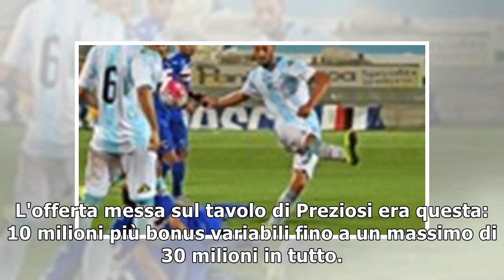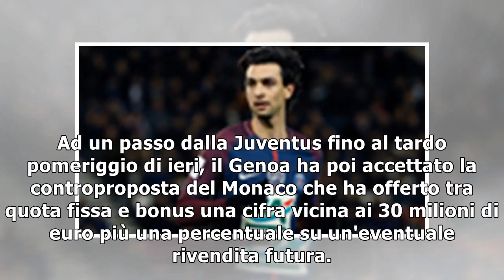Quanto aveva offerto la Juventus per Pellegri?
© Juventus FC via Getty Images Il calciomercato ha regalato il suo record: il baby genoano pagato a ...